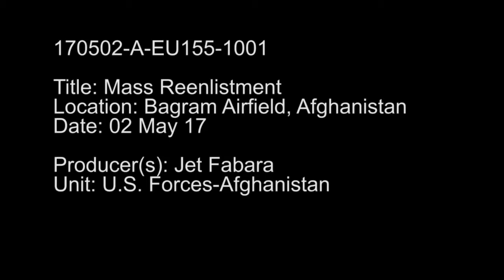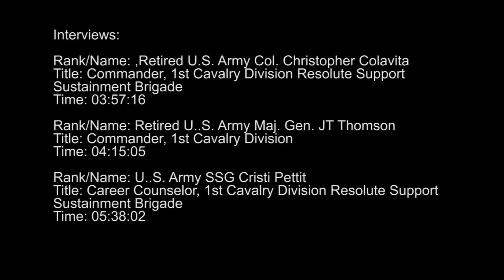Mass Reenlistement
Credit: Jet Fabara | Date Taken: 05/02/2017
The 1st Cavalry Division Resolute Support Sustainment Brigade hosted a mass reenlistment ceremony at Bagram Airfield, Afghanistan on May 2, 2017. The ceremony gave the 17 Soldiers the opportunity to be reenlisted by the 1st Cavalry Division commander, Maj. Gen. JT Thomson. Certificates were presented by both, Gen. Thomson and 1st Cavalry Division Command Sgt. Maj. Maurice Jackson. The reenlistment ceremony is the Soldier's confirmation to their duty to defend the Constitution and should also serve to honor and commemorate the Soldier's pledge to serve with pride and distinction. (Video by Jet Fabara, U.S. Forces-Afghanistan)